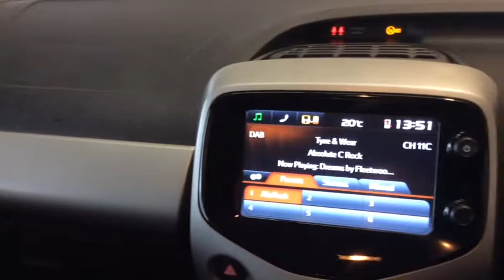RICHARD HARDIE USED CAR PEUGEOT 108 NL17 LKK